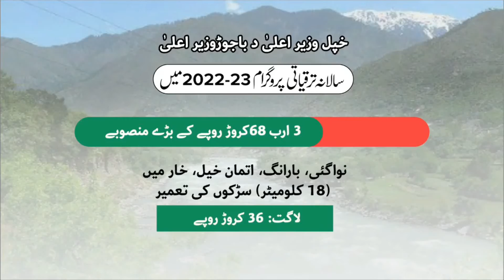CM Mehmood Khan approved billions of rupees for the development of Bannu, Abbottabad and Bajaur.